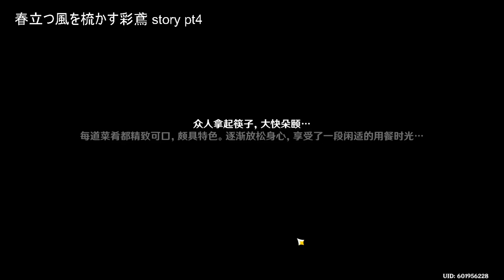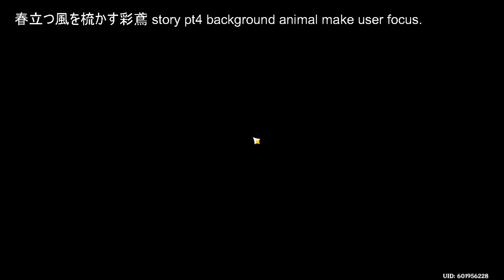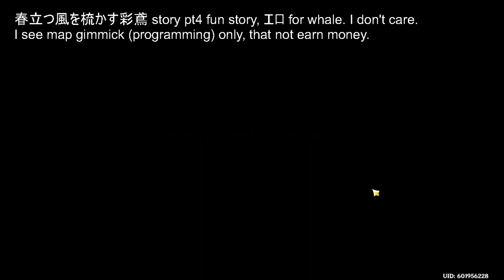Genshin Impact 240210 春立つ風を梳かす彩鳶 story pt4